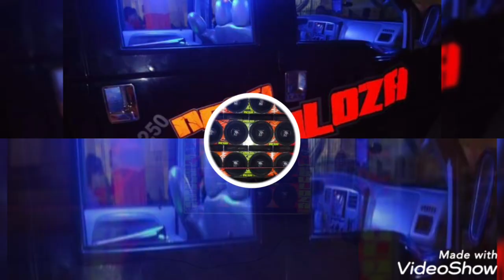HOMENAGEM DIA 12 DE BEZEMBRO DE 2008 COMPLETA 13 ANO DO ACIDENTE DA F-250 NEGA KABULOZA 12/12/2021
DJ OSIEL ALVES MILHOMEM 2O22